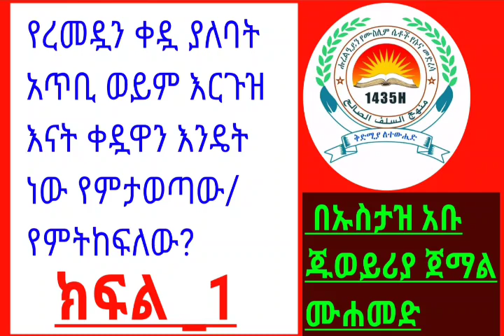የረመዷን ቀዷ ያለባት አጥቢ ወይም እርጉዝ እናት ቀዷዋን እንዴት ነው የምታወጣው/የምትከፍለው?ክፍል_1በኡስታዝ አቡ ጁወይሪያ ጀማል ሙሐመድ